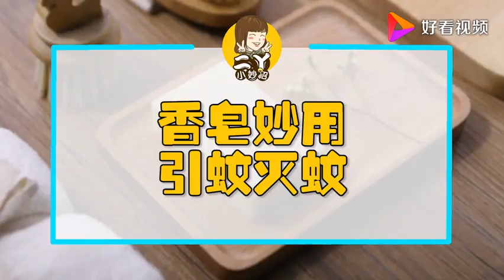用不完的香皂千万别扔！学会这7个小技能，一年能省不少钱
用不完的香皂千万别扔！学会这7个小技能，一年能省不少钱,本视频由二丫小妙招原创提供,595次播放,好看视频是由百度团队打造的集内涵和颜值于一身的专业短视频聚合平台